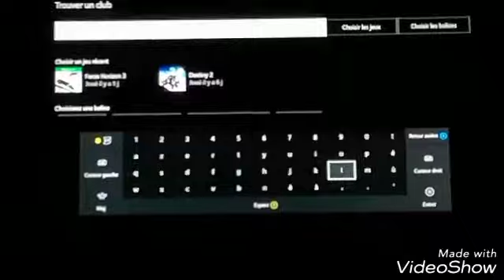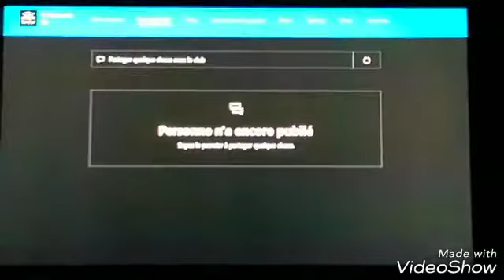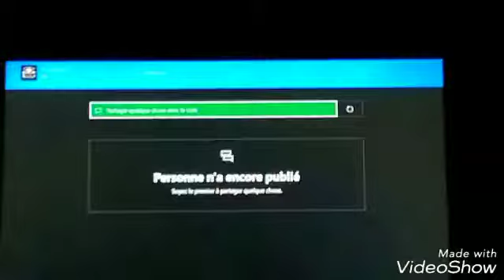Je créé un club xbox one